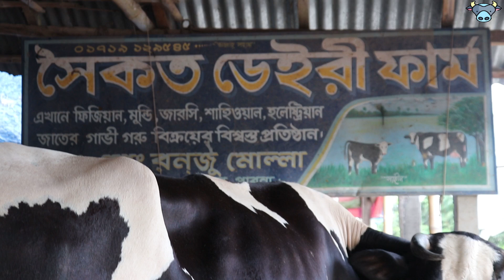নতুন কালেকশনের হলেষ্টিয়ান ফ্রিজিয়ান জাতের অধিক পালানের গাভীন।অধিক দিন দুধ এই সকল গাভী থেকে পাবেন।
নতুন কালেকশনের হলেষ্টিয়ান ফ্রিজিয়ান জাতের অধিক পালানের গাভীন।অধিক দিন দুধ এই সকল গাভী থেকে পাবেন।সৈকত ডেইরী ফার্ম।

গরুর বিবরনঃ
* জাতঃ হলেষ্টিয়ান জাতের গাভী।
* বিয়ান দিয়েছেঃ .২য় বারের মতো বাচ্চা দিবে।
 * গাভীটির বর্তমান বয়সঃ -৬ দাঁত।
* দামঃ [আলোচনা সাপেক্ষে]( ০১৭১৯-১২৯৫৪৫  ইমো)
* গরু সম্পুর্ন সুস্থ সবল
* ভ্যাক্সিন দেয়া আছে
সুস্থ গাভী কিনুন নিশ্চিন্তে গাভী পালন করুন এবং অর্থনৈতিকভাবে লাভবান হন।
আপনার সাফল্যই আমাদের অনুপ্রেরণা।
যোগাযোগের ঠিকানাঃ
সৈকত ডেইরি ফার্ম
প্রোঃ রঞ্জু মোল্লা
ভাঙ্গুড়া,পাবনা, বাংলাদেশ ।
মোঃ ০১৭১৯-১২৯৫৪৫ ( imo , Whatsapp )
উন্নতজাতের গাভী কেনার কথা ভাবছেন কোন প্রকার দালাল ছাড়া? কিন্তু কোথায় থেকে গাভী কিনবেন খুজে পাচ্ছেন না ?
দেশের একমাত্র গাভী ক্রয়-বিক্রয় কেন্দ্র চালু করেছি আপনার প্রয়োজনের কথা চিন্তা করে।আমরা আমাদের গাভীগুলোর ভিডিও চিত্রগুলো এই অফিসিয়াল চ্যানেলের মাধ্যমে আপনাদের মাঝে তুলে ধরার চেষ্টা করি। আমরা আমাদের ডেইরি ফার্মে মুন্ডি,জার্সি,ফ্রিজিয়ান,রানী সংকর ,হলেষ্টেইন,অষ্ট্রেলিয়ান ও শাহীয়াল গাভী পালন ও বিক্রি করে থাকি।

আমরা ইতিমধ্যে কিছু গাভী সফলতার সাথে সরবরাহ করেছি ক্রেতার কাছে এবং তাদের থেকে অনেক শুভ কামনা ও দোয়া লাভ করেছি।তাই আশা করি আপনার গাভীটি আমরা সফলতার সাথে শতভাগ দুধ ও নিশ্বয়তার সাথে আপনার দোরগড়ায় পৌছে দিতে পারব।

আমরা উন্নত জাতের গাভী ও বকনা বাছুর শতভাগ জাত ও দূধের নিশ্চয়তা সহ সরবরাহ করে থাকি।
আগ্রহী ক্রেতা আমাদের ফোন নাম্বারে ফোন করে অথবা সরাসরি আমাদের খামারে এসে যোগাযোগ করতে পারেন।।

Contact Address:-
Proprietor:-MD. Ronju Molla
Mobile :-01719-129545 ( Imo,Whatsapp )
Address:-Vangura , Pabna, Bangladesh

হলেস্ট্রিয়ান​​​​​_ফ্রিজিয়ান​​
সৈকত​​​​​_ডেইরী​​ ফার্ম